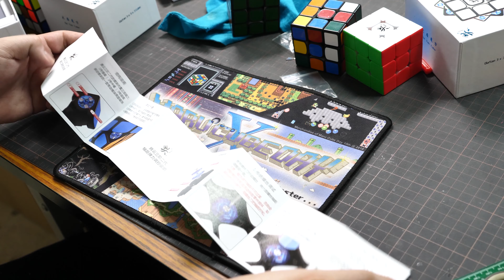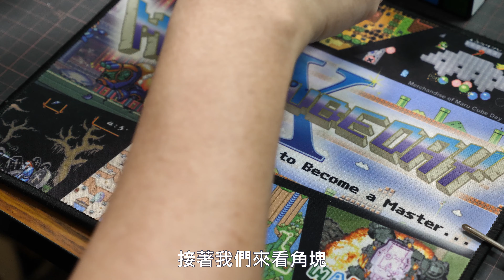[五尾開箱] 把槽給我吐滿! 大雁騰雲三階二代 開箱試轉+結構深入剖析 Dayan Ten Yun 3x3 V2m deep analysis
飽受好評的騰雲三階，終於推出二代了
可是為什麼吐槽滿點呢?